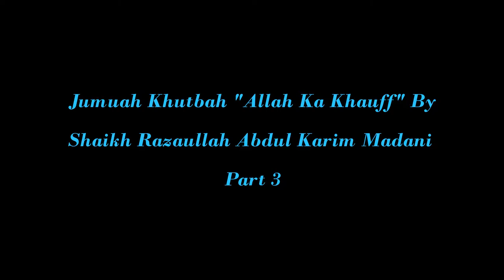Jumuah Khutbah "Allah Ka Khauff" By Shaikh Razaullah Abdul Karim Madani Part 3